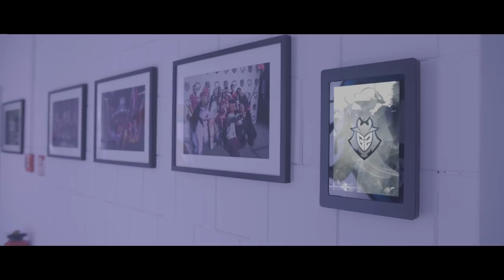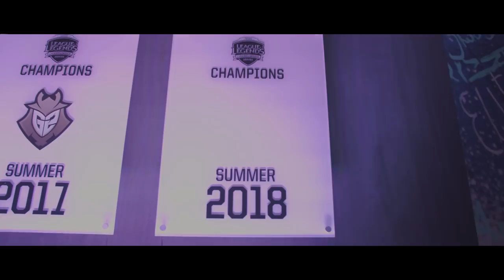G2 LoL To The Top - Episode 2: Setback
Following a rough return from Rift Rivals, our League of Legends team are faced with a massive shift in the Meta, poor scrims, and tough opponents. Take a look behind the scenes of the second half of the regular season and their fight to remain a top team in the EU LCS Summer Split.

What was your favourite moment of the Summer Split Regular Season?